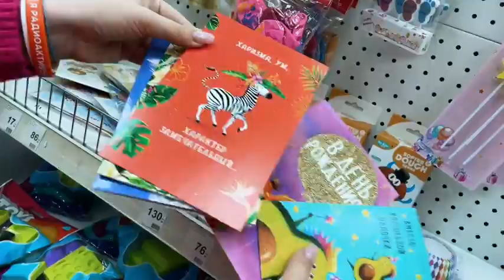Что купить для праздника на 300 рублей в Рубль Бум